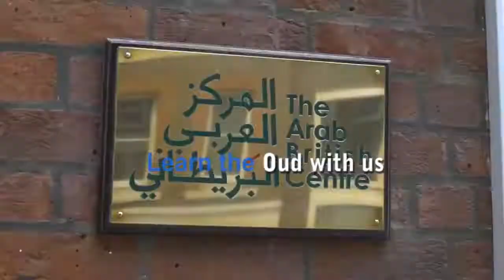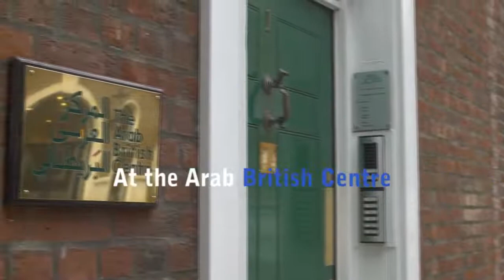Taqasim Music School Courses! January 2022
**Our January term starts soon!**
Start off the NEW YEAR by learning the oud or darbuka!
Spaces are limited
Darbuka Oud Beginner, Oud Upper Beginner & ArabicMusic Theory I courses will be taught IN-PERSON at The Arab British Centre All other courses will be taught ONLINE.